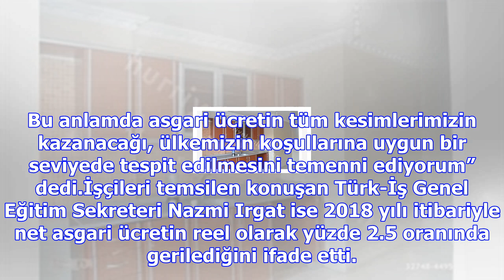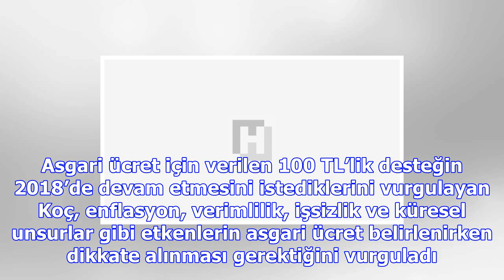Asgari ücret masasında ‘fedakârlık’ talebi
EKONOMİYİ ETKİLİYOREmekçilerin hak kaybına uğramamasını ve işverenlerin rekabet edebilirliklerini te...